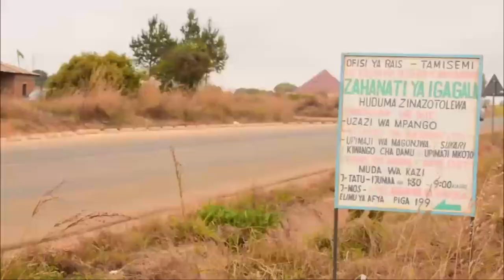RC MTAKA AKAGUA UJENZI WA KITUO CHA AFYA IGAGALA/ATOA MAELEKEZO HAYA/